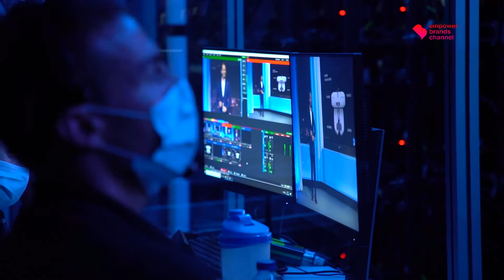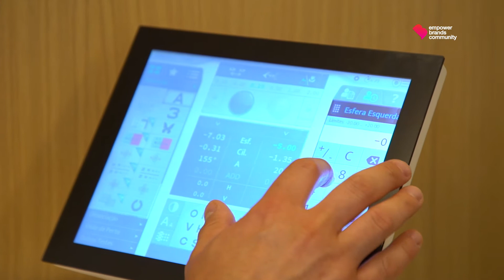Essilor: Innovating for a better vision | Beyond Imagens de Marca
Nos últimos anos as nossas vidas têm sofrido grandes alterações, sobretudo por causa da crescente digitalização, pondo à prova das mais variadas formas os nossos sentidos, nomeadamente a visão. Tem sido precisamente para responder às novas necessidades dos consumidores que a Essilor tem vindo a centrar esforços no desenvolvimento de soluções e tecnologias inovadoras no campo da ótica. Depois da reportagem do Imagens de Marca, que abordou as mais recentes novidades da multinacional francesa para o mercado português, o Diretor Geral da Essilor Portugal, Gonçalo Barral, revela-nos de forma mais aprofundada a visão de futuro daquela que se afirma como a marca líder mundial na fabricação de lentes oftálmicas.
In the last few years our lives have undergone great changes, mainly because of the increasing digitalization, putting our senses to the limit in a variety of ways, namely our vision. It has been precisely to respond to the new needs of consumers that Essilor has been focusing efforts on the development of innovative solutions and technologies in the field of optics. After the report by Imagens de Marca TV magazine about the latest technologies of the french multinational for the portuguese market, the Managing Director of Essilor Portugal, Gonçalo Barral, reveals to us in more depth the vision for the future of what claims to be the world leader in the manufacture of ophthalmic lenses.